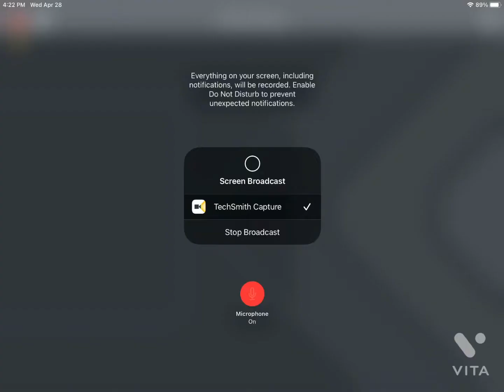Minecraft BATTLE ARENA